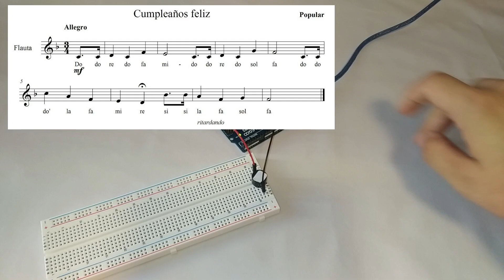3 PREYECTOS con ARDUINO || facil y rapido #3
▶LISTA de MATERIALES:
🟢Mi kit de ARDUINO
🟠Micro servo-motor
🟡Matriz led
🟣Membrana numeros
🟡Zumbador pasivo
📢 Dremel TackLife

➜COMENTA que te ha parecido y dale a 👍